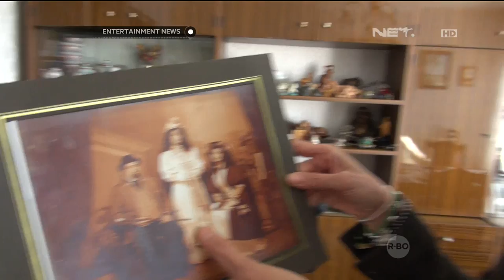Tamara Bleszynski Goes to Scezczin